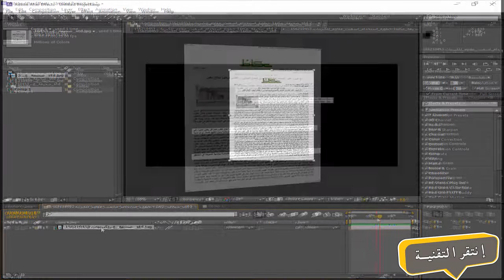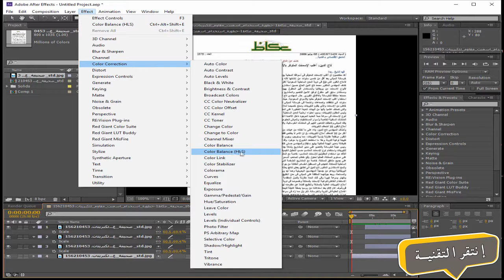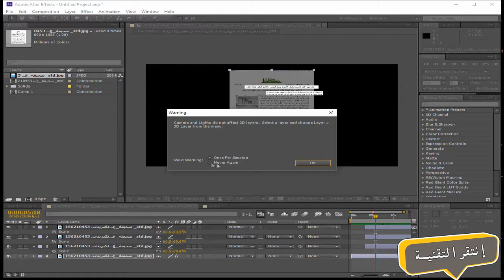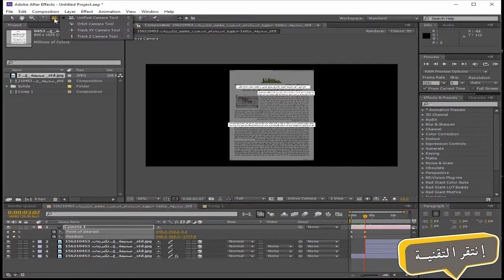شرح تضليل النص في المقال مثل برامج التلفزيون - افتر ايفكت After Effect